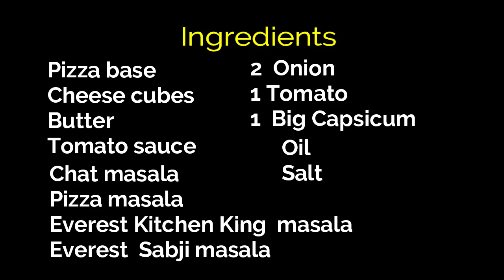Tawa Double Cheese Pizza | तवा डबल चीज पिझ्झा | Potoba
घरच्याघरी सोप्पा तव्यावरचा डबल चीज पिझ्झा |
Make and share this Double Cheese Pizza Bites recipe from Potoba

_____________________ ✪ Playlist's ✪ ________________